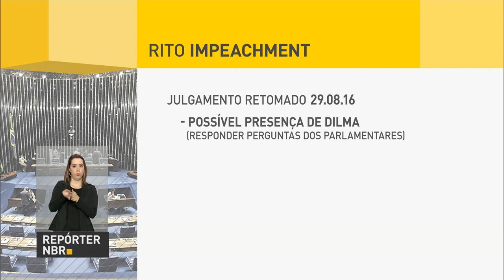Gestores do Bolsa Família tem até 31 de agosto para informar gastos com o programa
REPÓRTER NBR 17H - 17.08.16: Gestores estaduais e municipais do Bolsa Família tem até o dia 31 de agosto para informar ao Ministério do Desenvolvimento Social e Agrário os gastos com a execução do programa. E mais: custos de produção de 21 produtos da agricultura familiar serão atualizados, até o fim do ano, pela Companhia Nacional de Abastecimento (Conab). Veja também: reunião entre os presidentes do Supremo Tribunal Federal, do Senado e líderes partidários decidiu o rito da sessão que julgará impeachment da presidenta afastada Dilma Rousseff.